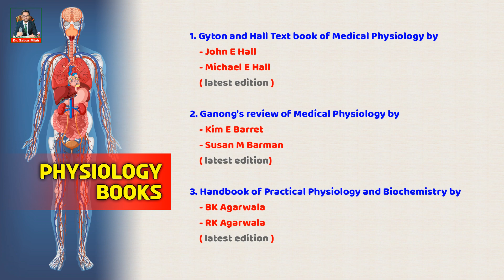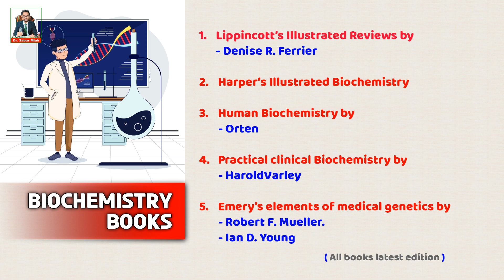👨‍⚕️এমবিবিএস প্রথম বর্ষ 📖 যেসব বই কিনবেনই 📚 MBBS first year 📖 Must buy books 👨‍⚕️Dr. Sabuz Miah📚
📚 MBBS প্রথম বর্ষের এনাটমি, ফিজিওলজি ও বায়োকেমিস্ট্রির জন্য দরকারি কিছু বইয়ের লিস্ট দিব 📖 যেগুলো অক্সফোর্ড, ক্যামব্রিজ সহ 🌍 পৃথিবীর অধিকাংশ দেশের মেডিকেল কলেজ গুলোতে টেক্সটবই হিসেবে পড়ানো হয়। সেইসাথে থাকবে 🇧🇩 আমাদের দেশীয় লেখকদের লেখা কিছু দরকারি বই।

👨‍⚕️ Explore the world of homeopathy with drsabuzmiah 🌿🌼
📚 Learn about mbbs🧪💡
📺 Tune in to medicalbooks for all things health and wellness! 📽️💚

• 😃 Cheerful & Happ...

🏥 চেম্বারঃ🏥
📍 পৌর সুপার মার্কেট, ২য় তলা- পশ্চিম পাশে-২৮ নং স্টল,
🌆 বরগুনা সদর, বরগুনা।

🕒 Consulting Hour: 3pm–8pm

💲 বাংলাদেশের বাইরের- 10$ USD 🌍
💬 ফি দিয়ে যারা চিকিৎসা করবেন, কেবল তাদের জন্য আমার মোবাইল নং ০১৯১৩৭৫০৩৭২ (📱, 📩, 📲)।
📵 কেউ চিকিতসা না নিলে দয়া করে অযথা ফোন করে ডিসটার্ব করবেন না।

ℹ️ সিরিয়াল ও তথ্যের জন্য:
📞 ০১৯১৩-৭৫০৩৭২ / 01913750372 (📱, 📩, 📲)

🚫 No part of this video or any statement made herein should be quoted, printed, or disseminated via electronic media or social networks without prior permission. Legal actions may apply.

📢 This content is copyrighted to Dr. Sabuz Miah. Legal action will be taken against those who violate the copyright of the following material presented.

🚨 Health warnings🚨
ℹ️ Any information on diseases and treatments available at this channel is intended for general guidance only. Always seek the advice of your physician 👩‍⚕️👨‍⚕️ or other qualified health care professional 🏥. Our channel shall not be liable for any direct 💥, incidental 🙅‍♂️, consequential 📉, indirect 🚫, or punitive damages ⚖️ arising out of access to or use of any content available on this channel. Wishing you good health 💪, fitness 🏋️, and happiness 😊.

🌟 Thanks for tuning in to this video! 🌟😍 It would mean the world to me if you could: